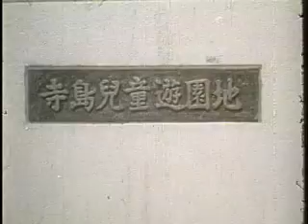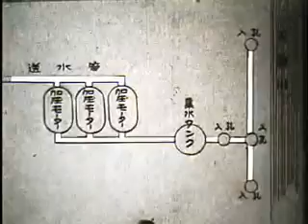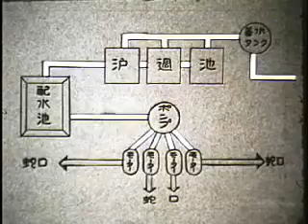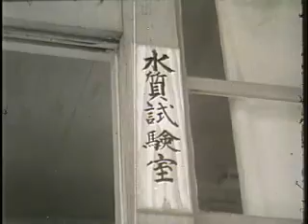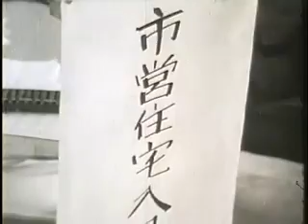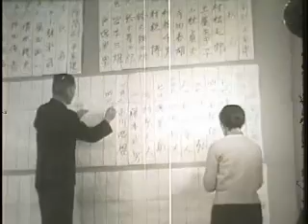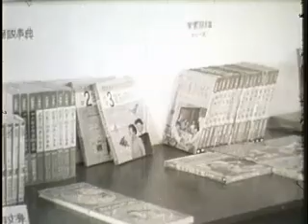市政ニュース６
30周年を迎えた上水道など